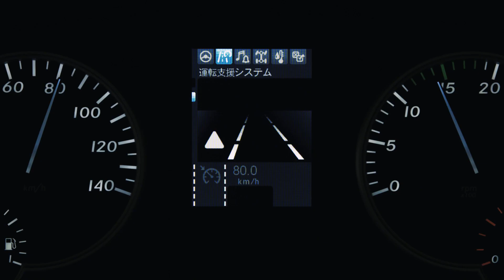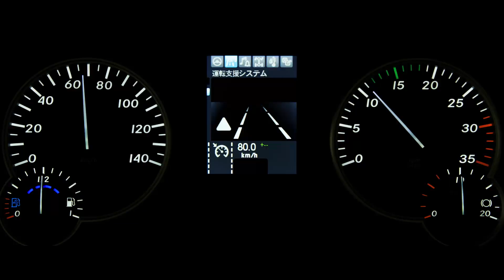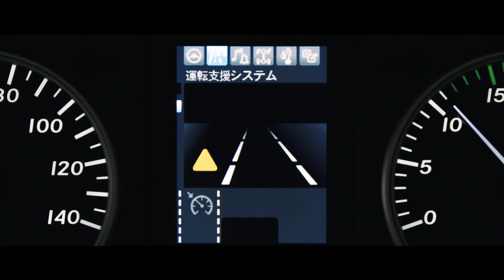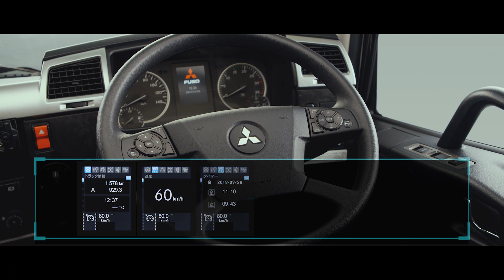FUSO | ファイター 商品紹介動画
トラックの理想を求めて、いまファイターが新たな進化の領域へ。何よりも優先されるべき安全輸送のために、高度な予防安全システムを投入。さらに、人を基本とした快適な走りと新次元の効率性・経済性を追求しました。

そして、4気筒車と6気筒車から選べる三菱ふそう ならではの充実した車種ラインアップ。あらゆる稼働シーンでプロドライバー達の熱い要求に応えるファイター。

走るほどに、その真価を実感できます。

Find out more about FUSO:
更に詳しくは: